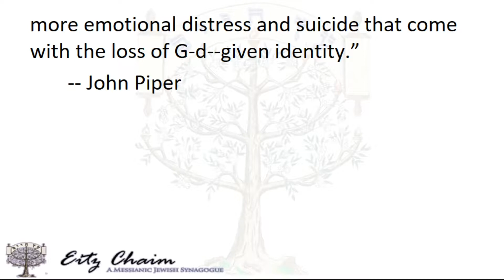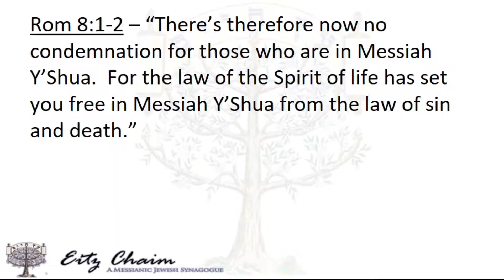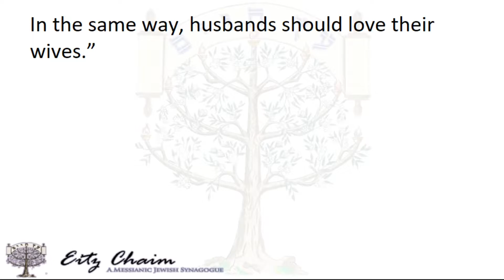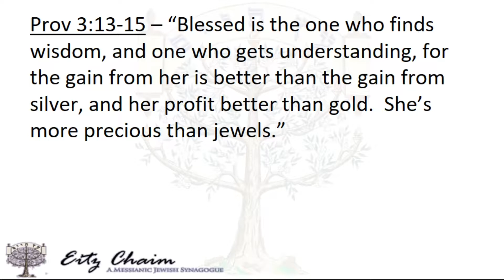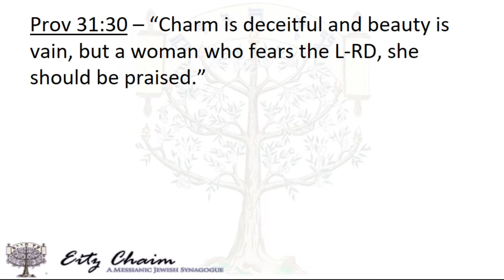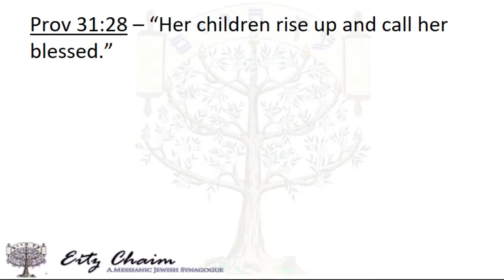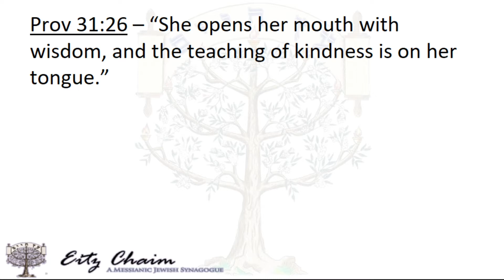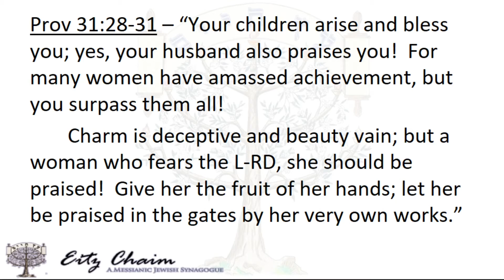May 12, 2018 - “A Virtuous Wife – Prov 31.” - by David Schiller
“In honor of Mother’s Day, Rabbi Schiller speaks on Prov 31 and the Virtuous Wife, showing how she exhibits godly wisdom, oversees her home, is mighty in deeds, attractive in inner beauty, and a neighbor to the needy.”